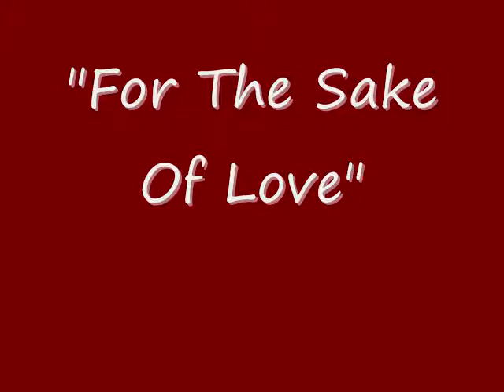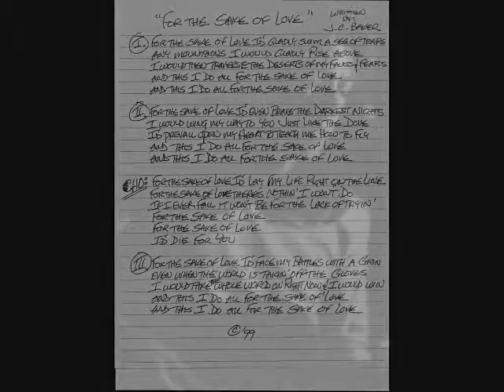"For The Sake Of Love" Jimmy Baker